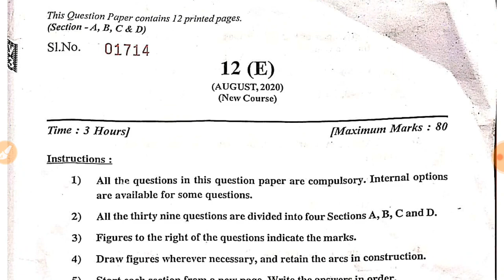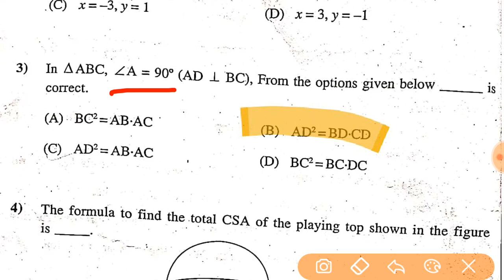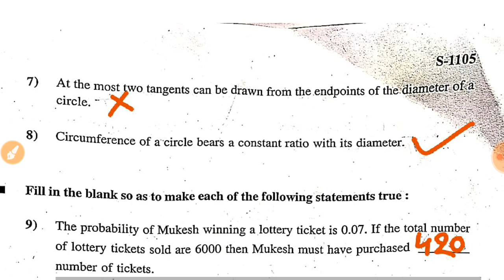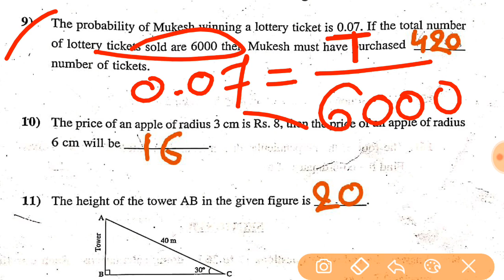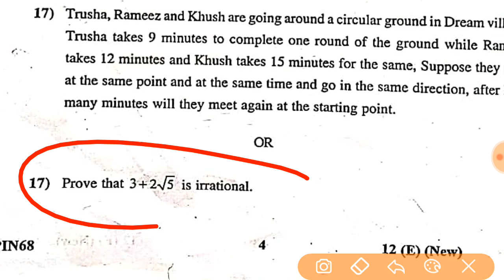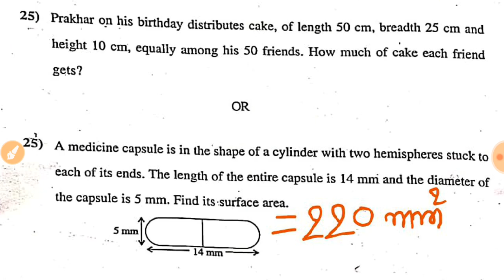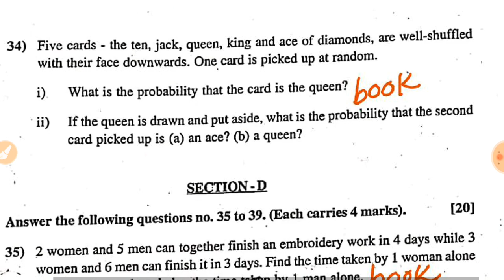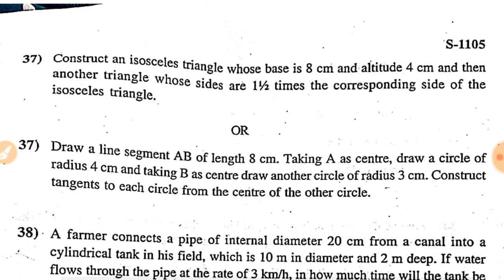Std 10 Maths Supplementary Exam Paper Solution 2020,Purak pariksha English Medium,GSEB board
Std 10 Maths Ch-5 સમાંતર શ્રેણી થિયરી/સુત્રો (Introduction) gujarati  medium Rahulsir BhuvaStd 10 Maths Ch-4 દ્વિધાત સમીકરણ થિયરી/સુત્રો (Introduction) gujarati  medium Rahulsir Bhuva
Std 10 Maths Ch-5 સમાંતર શ્રેણી, સંપૂર્ણ થિયરી (Introduction) Gujarati Medium Rahul bhuva